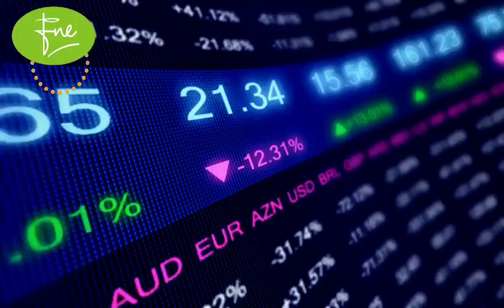United Bank Limited Brief Company Overview 08-01-2024